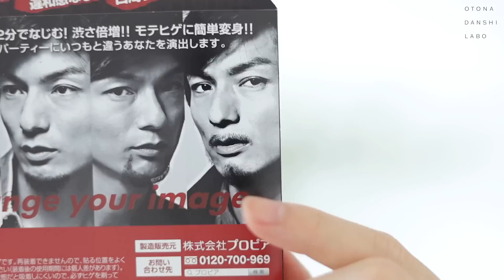【1日限定】つけヒゲで大人感。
■上ヒゲ（2000円くらい）

■アゴヒゲ（2000円くらい）

目次
00:00 はじまり
01:38 付けヒゲです
02:38 あごひげ
05:24 上ひげ

●【シェービングルーティン】朝洗顔からヒゲ剃り、化粧水乳液まで。−敏感肌さんに−

【無料オンラインサロンやってます】大人美容男子の雑談版O2Cサロンの詳細は

●大人男子の身だしなみについて日々発信しています●
→メンズメイク・スキンケア
→ファッション
→ヘアスタイル etc.

ファッションや私生活。
仕事や考えをブツブツと。